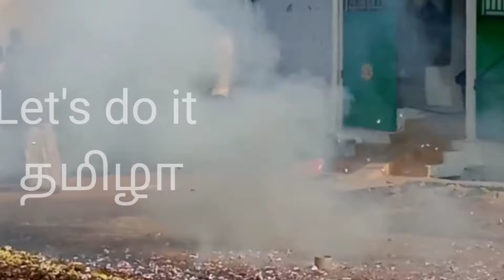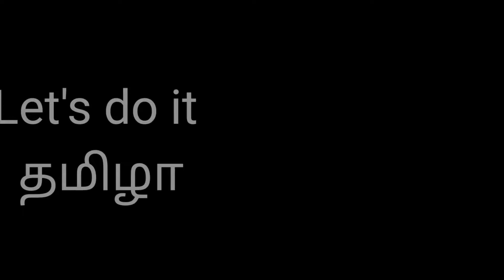கோவில் தீர்த்த குடம்|let's do it thamizha